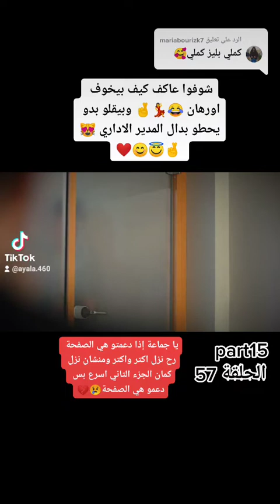مسلسل اخواتي الحلقة 57 كاملة مدبلجة للعربية مشاهدة ممتعة